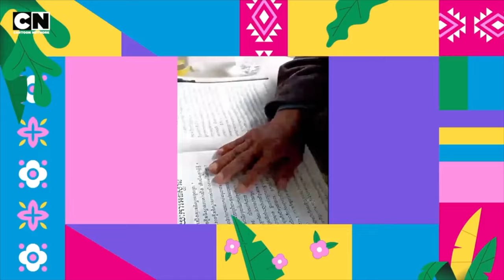CMS News 5/17/23 & AAPI Part 3